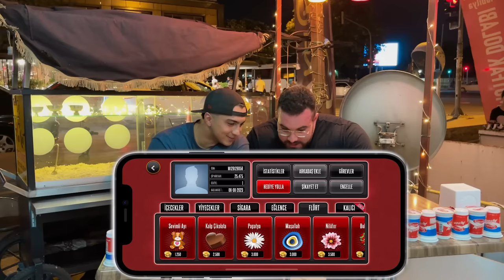TÜM PİLAV ARABASINI YEDİK!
Herkese merhaba arkadaşlar, tekrardan bir yemek videosu ile karşınızdayız! Yorumlardan gelen yoğun istek üzerine bu videoda Goril Faruk'la birlikte tüm seyyar pilav arabasını yiyoruz! Umarım videoyu beğenirsiniz iyi seyirlerrrrr

TÜRKİYENİN EN SEVİLEN OKEY OYUNU OKEY PLUS'I HEMEN İNDİR!
İLK 5.000 KİŞİYE 30.000 ÇİP HEDİYE